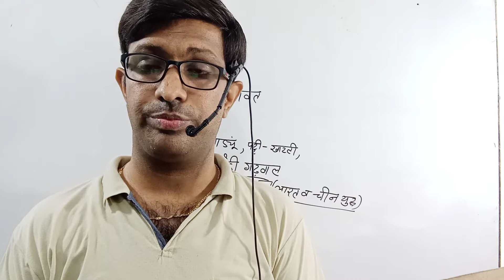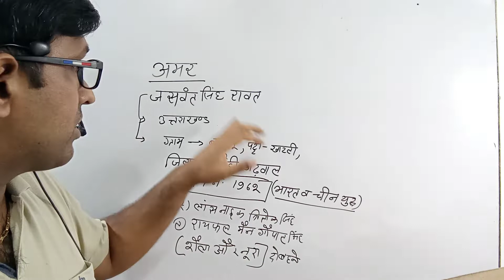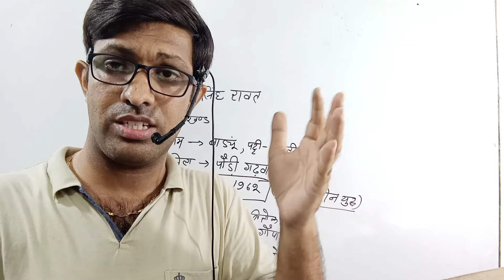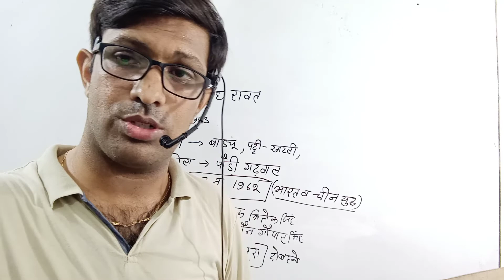भारत चीन युद्ध मैं जसवंत सिंह रावत की सच्ची कहानी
भारत चीन युद्ध में 1962 के अंतर्गत जसवंत सिंह रावत की सच्ची कहानी, श्री आदित्य क्लासेज अनूपगढ़, डॉक्टर पवन शर्मा अनूपगढ़,